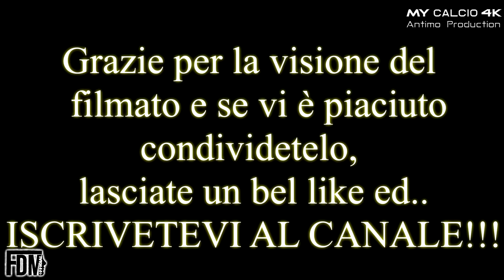FDM ● Rewind 2018 ► Goals, Skills & Assist (4K)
● Video "REWIND" di quest'inizio di Stagione 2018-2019.

Nel filmato sono presenti tutte le azioni più belle di Fabio in questi primi quattro mesi allo Junior Finale Emilia.

Fateci sapere cosa ve ne pare e COMMENTATE!